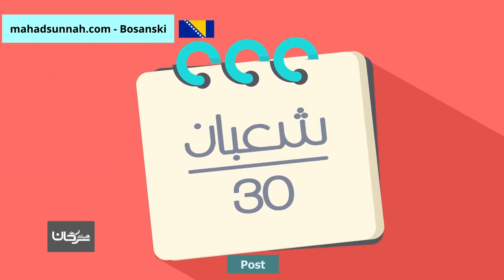Post ركن الصيام